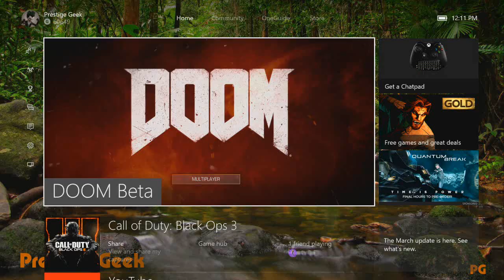El nuevo DOOM!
Al fin! Un vistazo al nuevo DOOM. Beta Cerrada.